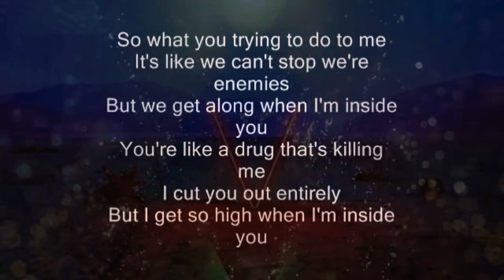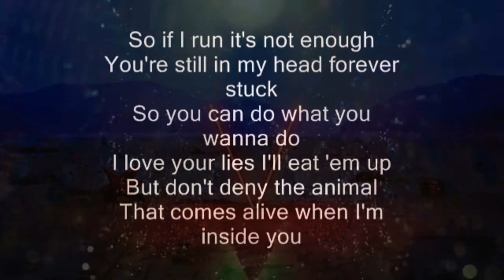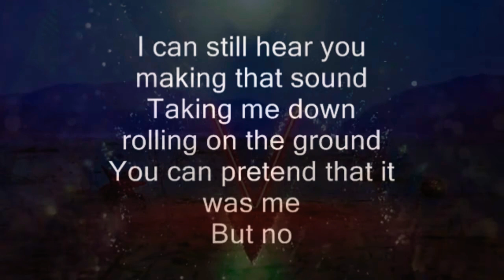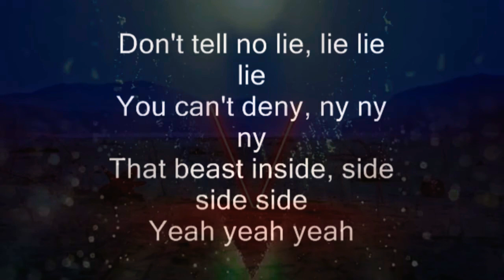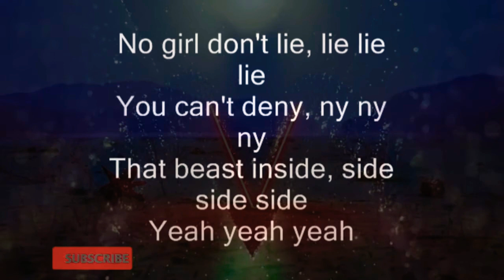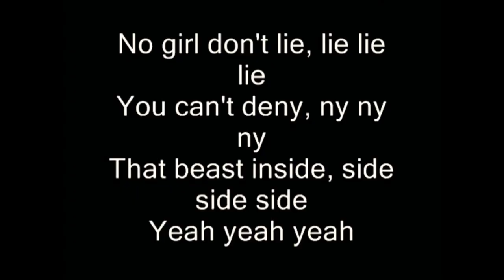Animals lyrics by maroon 5🎵